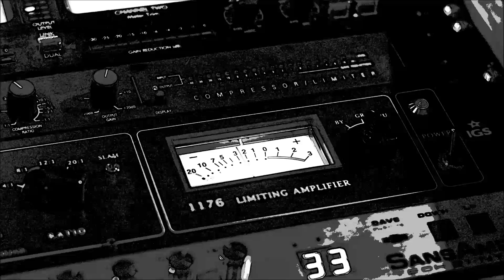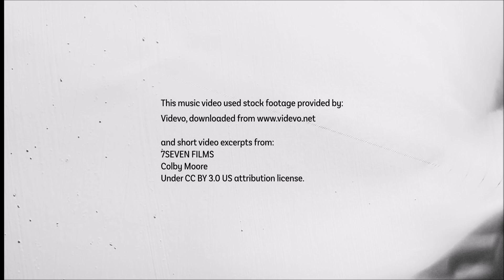ANYWHERE US - Cień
Song title
Cień (Shadow)
Artist
Anywhere Us
Recording, mix & mastering
Bartosz Napieralski
C2 Studio, Poznań
Released on / Opublikowano:
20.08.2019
Video Written and Directed by / Scenariusz i reżyseria:
Kajetan Jagiełka
Production
Kajetan Jagiełka
Starring / Wystąpili:
Anywhere Us

Utwór i płyta dostępne jako CD (Facebook, Allegro.pl, olx.pl) oraz na platformach streamingowych / Available as CD and via streaming platforms:
Spotify; Apple Music; Tidal; Napster; Google Play; Deezer; Amazon; SoundCloud; BandCamp; iTunes

Cień

na raz
na dwa
dobrze tańczy się
na trzy
trudniej jest
łatwo zgubić rytm
skradasz się
odwracasz wzrok
sam nie możesz nigdzie pójść
zapada mrok
deszczu szept
szukasz ukojenia w transie

szlocha świat
płacze los
nierozerwalne więzi
zmienia się rytm
pulsuje krew
cud niepamięci
na raz
na dwa
kończy się już noc
na trzy
chodź, już świt
pójdziemy razem tańcząc